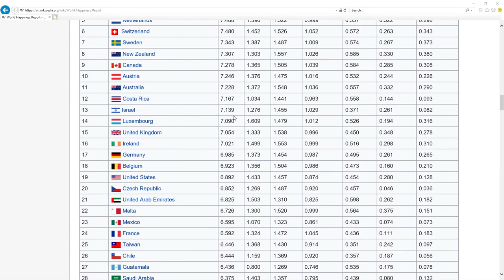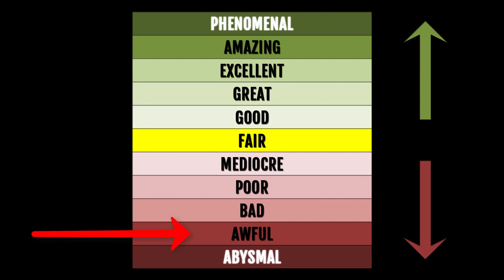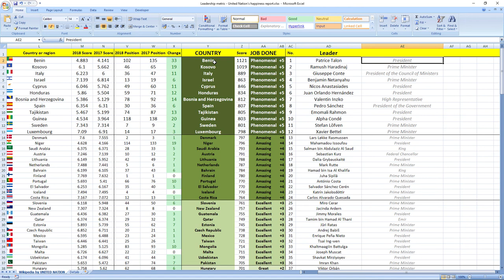XI JINPING how GOOD or BAD was general secretary of the communist party of CHINA in 2018?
👉 FIND OUT NOW! How general secretary of the communist party of China Xi Jinping performed in 2018?
⬇️ REVEAL the SECRET ⬇️
SECRETS REVEALED: China leader General Secretary of the Communist Party Xi Jinping in 2018 performed: AWFUL.

Other videos you might like:
China: LIU KUN & ZHONG SHAN how GOOD or BAD they were in 2018? SURPRISING TRUTH

TIMESTAMPS:
Metric explanation 0:16
Grades explanation 0:45
Xi Jinping 2018 performance 1:28
Best leaders 2:12

SUMMARY:

Wanna find out how leader of China general secretary of the communist party Xi Jinping performed in 2018?

Leader of China general secretary of the communist party Xi Jinping in 2018 performed, drumroll wait for it: AWFUL.

China was ranked 85th in 2017 which is in the middle and in 2018 they dropped 8 places to 93rd place.

So as you can see it's AWFUL job, your leader is making you more unhappy.

If you now want to see how China ministers in charge of finance and economy performed in 2018 click the link in top right corner.

Awesome.

Bye